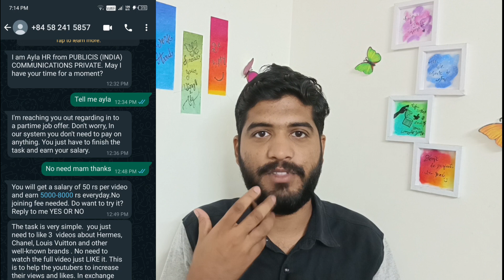WhatsApp Scam | India Users | Tamil | Scroll With Me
Let's Scroll With Me